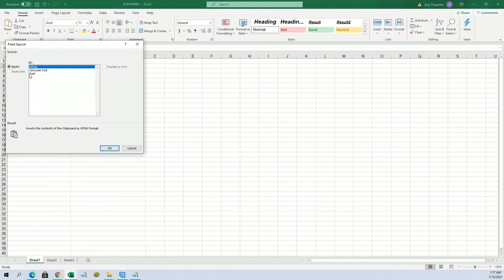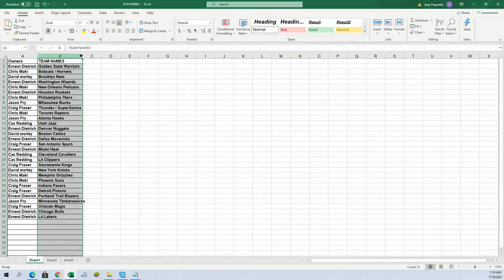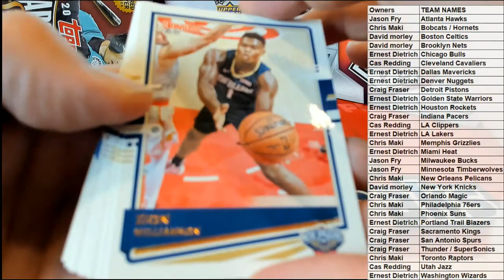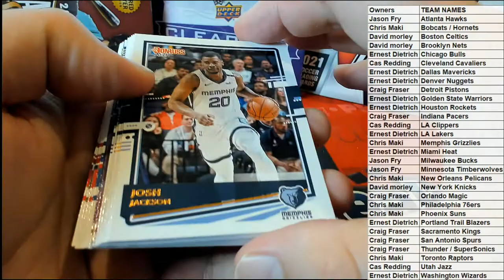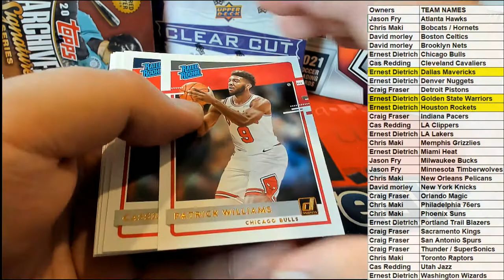202021 Panini Donruss Basketball Hobby ID PACKDONBSK779